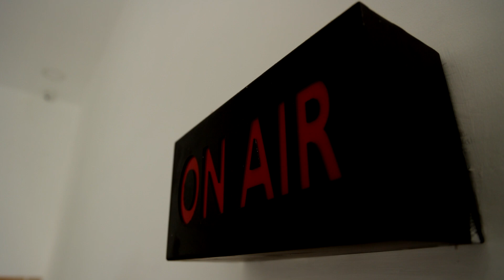கந்த சஷ்டி விழாவை முன்னிட்டு கொட்டும் மழையிலும் பக்தர்கள் சாமி தரிசனம்.! | Kandhasasti